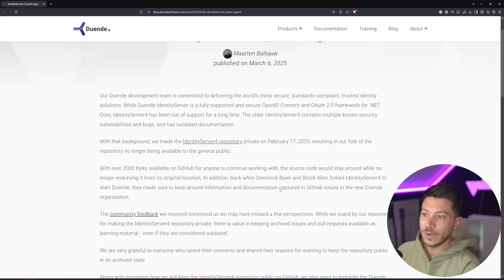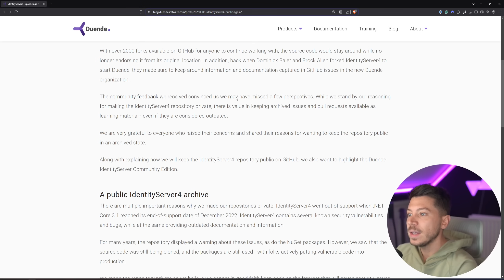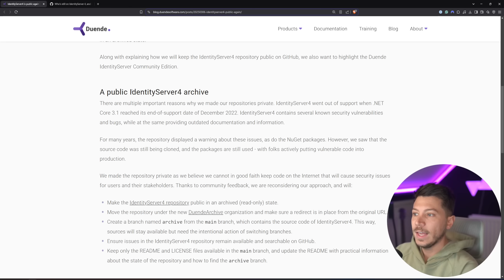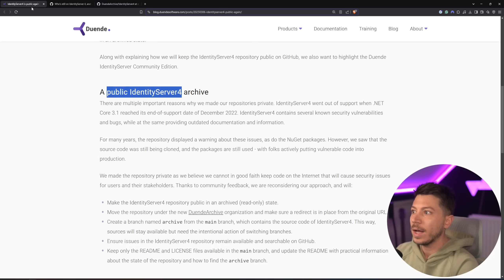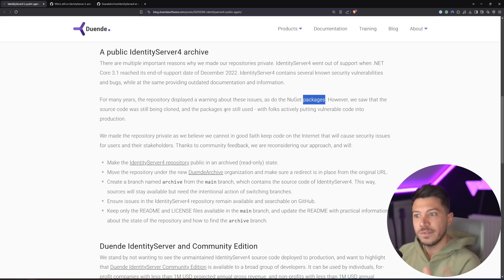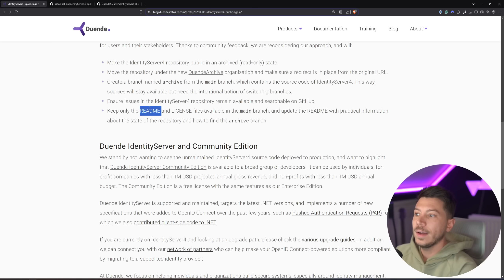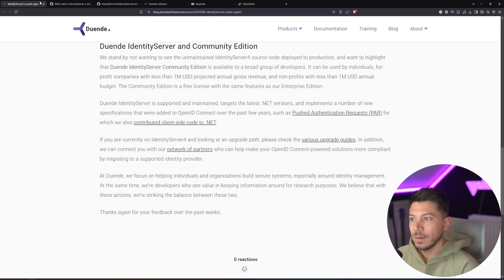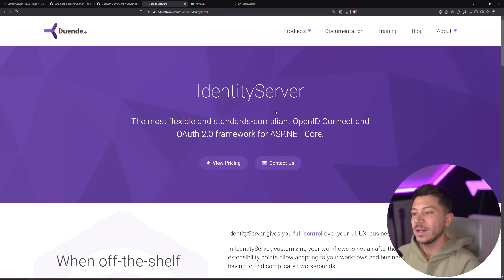IdentityServer is BACK! Is it Too Late?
Hello, everybody. I'm Nick, and in this video, I will talk about IdentityServer4 coming back!